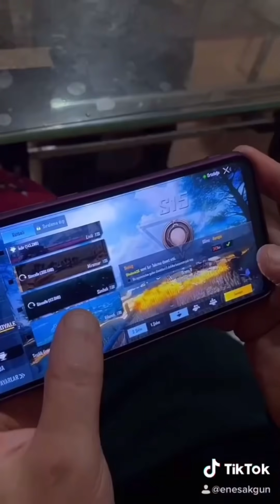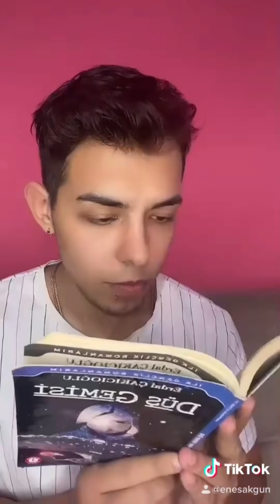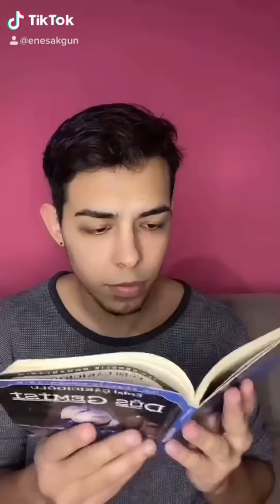En Yeni TikTok Videoları (Enes Akgün)